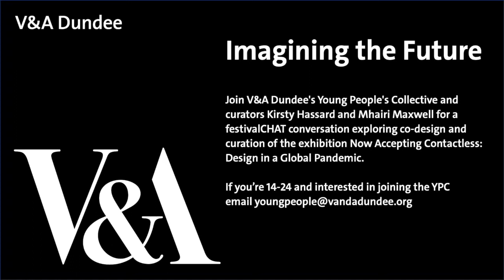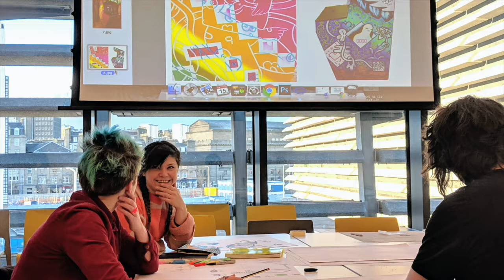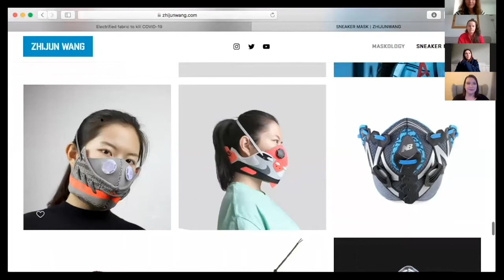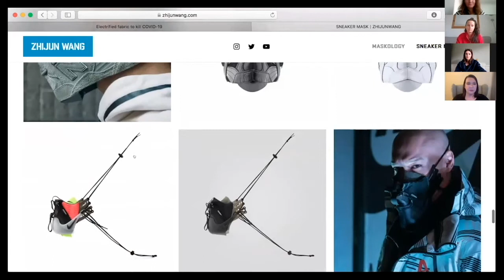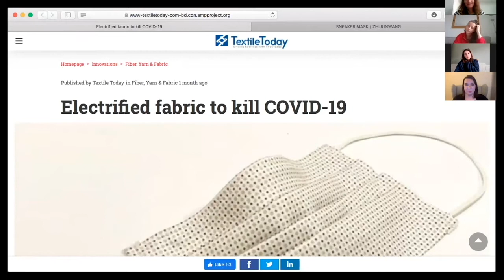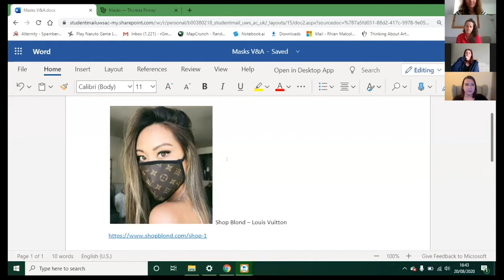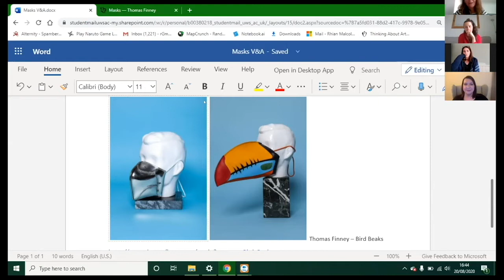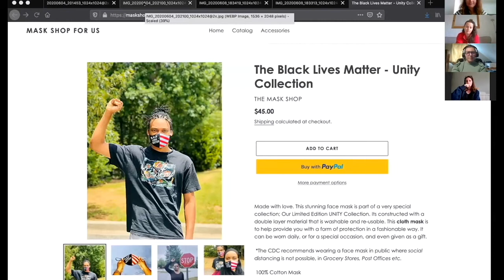Imagining the Future: How do you co-curate in a pandemic? (V&A Dundee’s Young People’s Collective)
Video discussion for festival CHAT 2020

V&A Dundee’s brand new exhibition, Now Accepting Contactless, has been co-designed by teams from across the museum, including our Young People’s Collective (henceforth known as YPC). The group of 14-24 year olds focussed on the section entitled 'Imagining the Future', wherein the team discussed our current moment as a turning point. What can we learn from the pandemic thus far? How can we progress in a positive and environmentally conscious manner?

In our video discussion we discuss what exactly makes a future artefact and how you can curate something which is live and changing daily. What is the role of a design museum currently? And how can this morph to represent the social implications of COVID-19?

This video was produced for festival CHAT 2020, more details